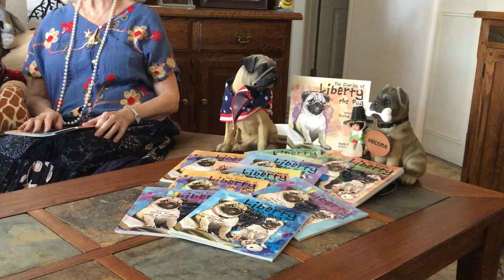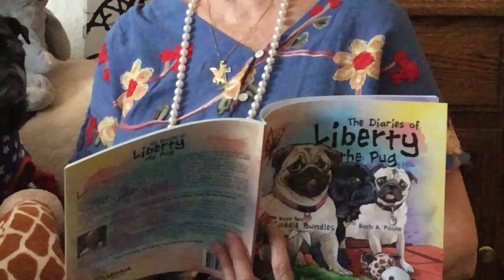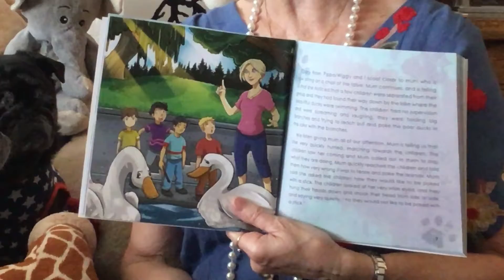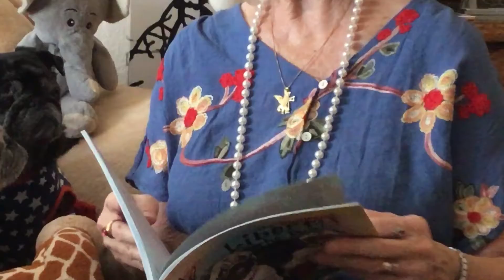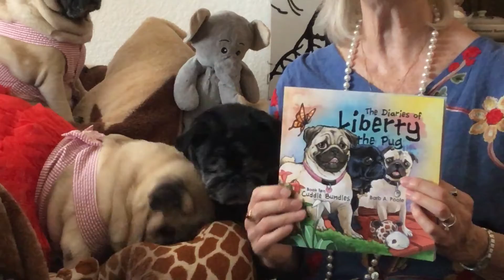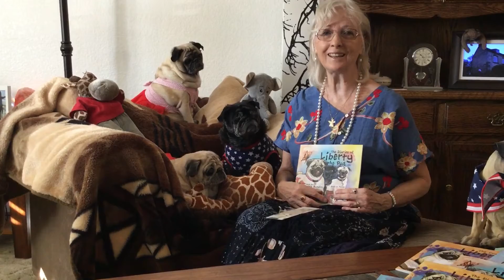Pug book stars Share a story from “The Diaries of Liberty the Pug BookTen: Cuddle Bundles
Pugs, Liberty, Ebony Rose 🌹. Pippa,  join Mum reading chapter 2 from “The Diaries of Liberty the Pug Book Ten: Cuddle Bundles  “Ducks, Kids and Sticks” Books filled with many short stories to help kids understand caring for animals.